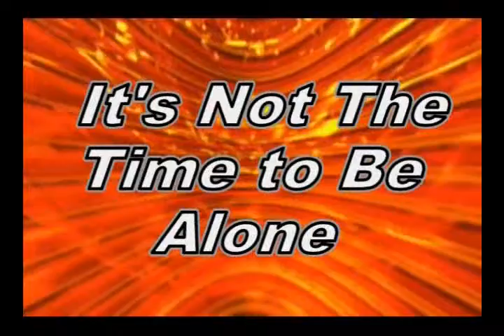Berry9 Holiday Moments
Habbo CA Competition: The Holiday Season is about being together with friends and people that you love the most, even your pets! It is a time of forgetting problems and simply having fun, knowing that you will have someone with you to face the new year. [[Winner of the comp]